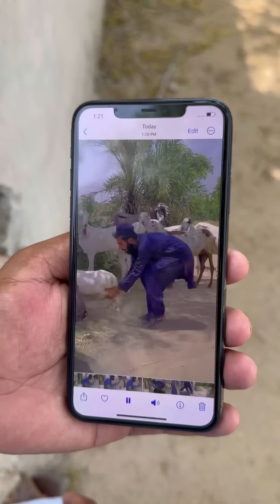Bakra Bag Ma Dal Ke Kaha Bhag Gay || bichara Guru || Umar920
aj ki video men ap dekhen ga Guru bakra leke kaha jata he 🤣